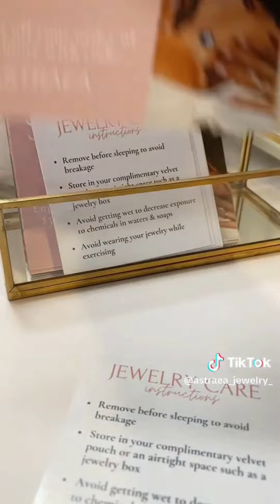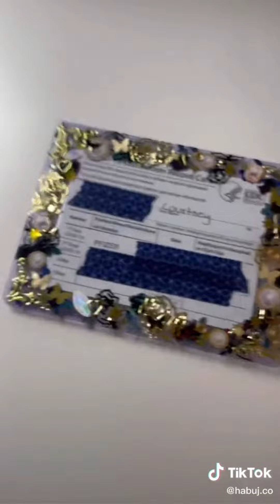Pack an Orders #649 ASMR Version I Mab Aesthetic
seraphine.case
fu.rui
astraea_jewelry_
bananabyorana
habuj.co
laylaanailshop